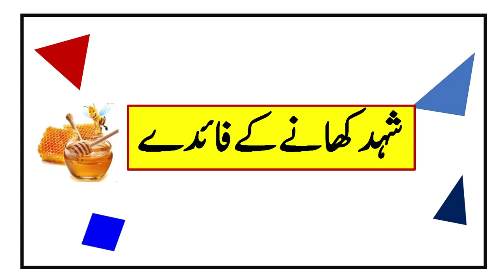Honey Benefits for your Health شہد کھانے کے فائدے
This video is all about honey benefits and if your inquires are like:-
honey benefits honey health
 benefits  benefits of raw honey
health benefits of raw honey
raw honey benefits
benefits of eating raw honey
health benefits honey
raw honey health benefits
honey benefits for health
honey health benefits weight loss
10 health benefits of honey
benefits of honey for health
raw honey benefits for health
manuka honey benefits
honey benefits for skin
benefits of honey water
This video is going to be useful for all the above inquires. Share your feedback in the comments.